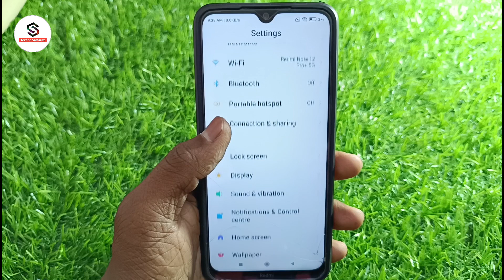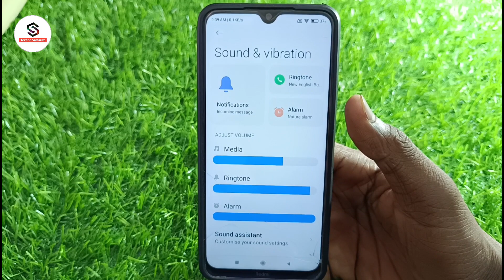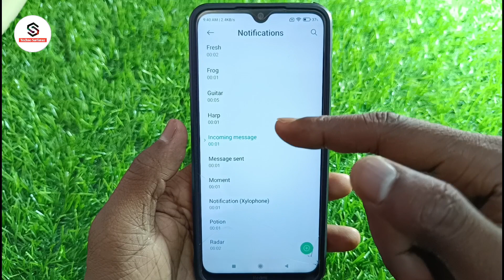Message ringtone kaise badle | message ka ringtone kaise set karen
About :- dosto aajke video me apko batane wala hu message ka ringtone badalna hai ummed karta hu apko yeah video pasand aayegi

Your query
Message ringtone kaise badle
message ka ringtone kaise set karen
message ka ringtone change kaise kare
how to change ringtone in message
message tone kaise badle